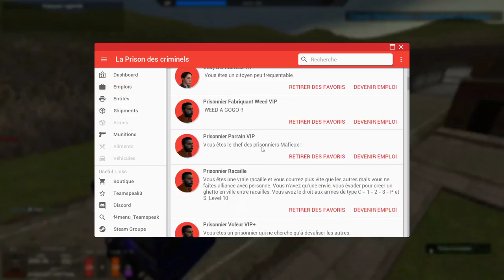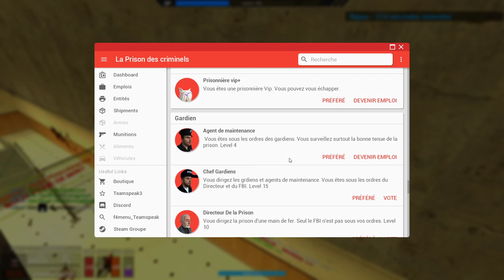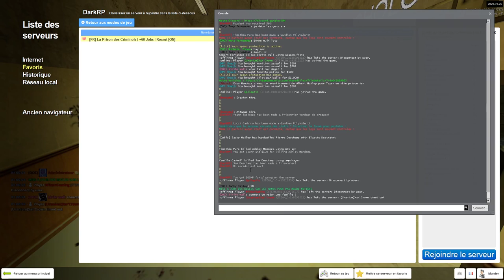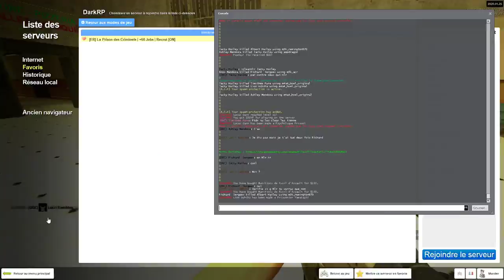La Prison Des Criminels